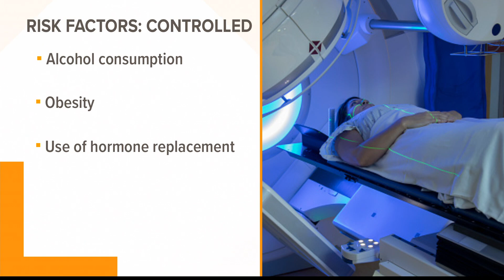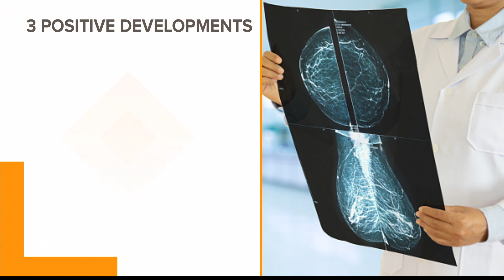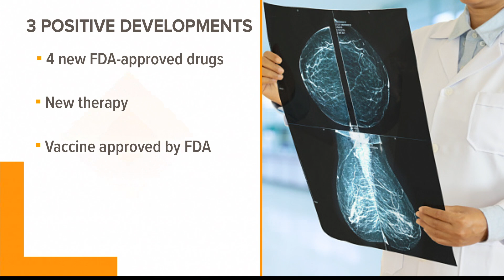The state of breast cancer in 2021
While the number of diagnosed cases is increasing, mortality rates are decreasing.